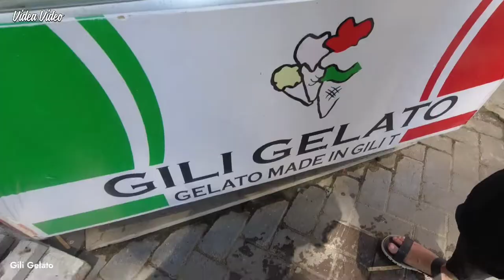PRIVATE SNORKELING 3 LAUT GILI TRAWANGAN - MENO - AIR | BEST LOMBOK UNDERWATER HD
Jangan sampai ke Gili Trawangan tanpa menikmati keindahan bawah lautnya!
Dengan alat yg terbatas, berikut video snorkeling di sekitaran 3 gili (gili air, gili meno, dan gili trawangan) Nusa Tenggara Barat.
Sekaligus Vlog lanjutan petualangan kami di Gili Trawangan Lombok NTB.

Share juga video ini ke seluruh dunia agar kami bahagia!